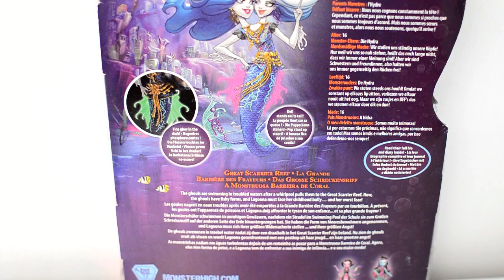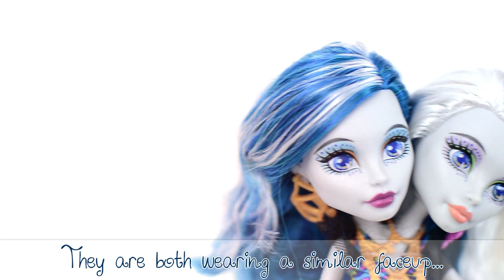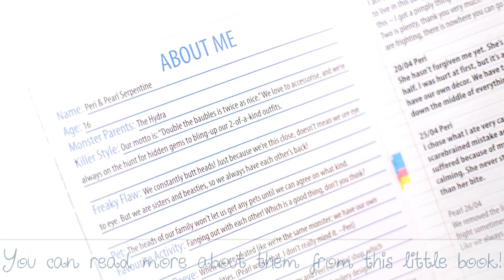UNBOXING | Peri & Pearl Serpentine | MONSTER HIGH